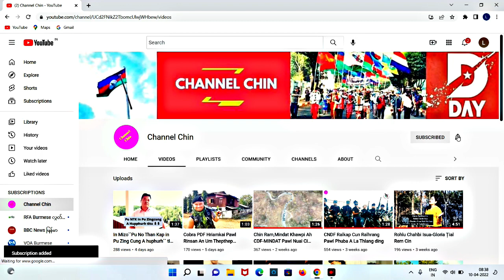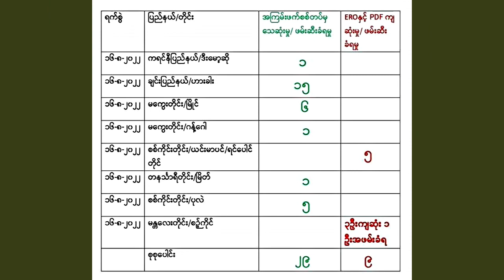Aug(17)Zing: UNO Palai Noeleen&SAC RalBawi An Tawng Aw Ding,Kalaymyo Ah Lingcuh Khuami2 An Kapthat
🇲🇲🇷🇺SAC RalBawi MinAungHlaing Cun Russia Hnenah Petrol& Diesel ⛽ A Lei Ding
AA Ralkap& SAC Ralhrang Pawl Karlakah Kahawknak Asuak Sal🇲🇲 Kalaymyo Ah Lingcuh Khuami2 An Kapthat💥 Myanmar Rampi Suangah Buainak A Sosang Vutvo,